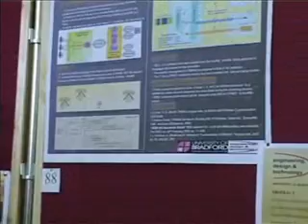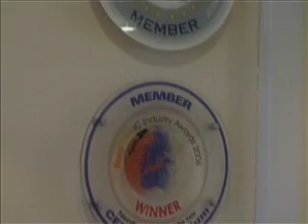EDT MSc Promotional Video - University of Bradford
Promoting the School of Engineering, Design & Technology Taught Masters Programmes at the University of Bradford, UK